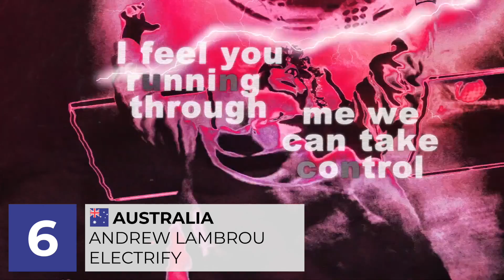Eurovision Australia 2022 - Australia Decides - My Top 11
FINALLY AUSTRALIA DECIDES RETURNS AND I’M SO EXCITED. SOME ANNOUNCED ARTISTS HAVE SLIGHTLY LET ME DOWN WITH THEIR SONGS BUT OVERALL REALLY GREAT QUALITY AND IM SO EXCITED TO WATCH THE NATIONAL FINAL LIVE (AND NOT AT 5AM IN THE MORNING). BEST OF LUCK TO ALL THE ENTRIES.

1st Half

2nd Half

Austria - Lumix ft. Pia Maria - Halo

1st Half

Azerbaijan - Nadir Rustamli
Georiga - Circus Mircus

2nd Half

GRAND FINAL

PROGRAMS USED

Editing - iMovie
Song Description Overlays - Google Drawing
Flags - Flat Icon
Logo / End Screen - Canva

THIS IS A NON FOR PROFIT VIDEO MADE ONLY FOR FANS.